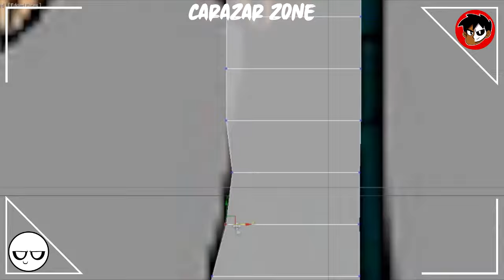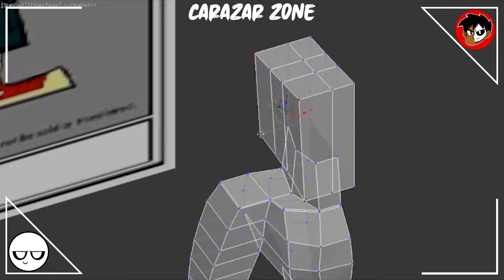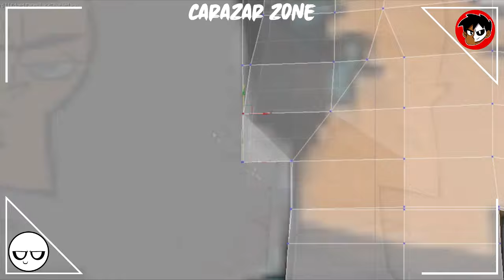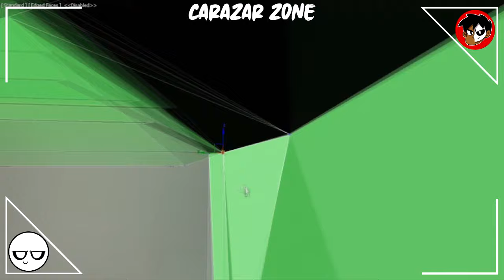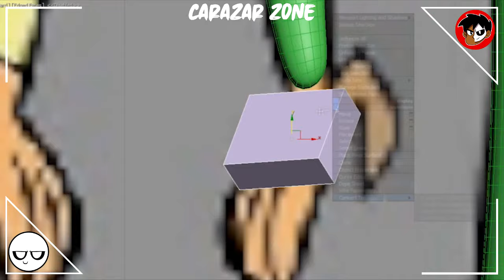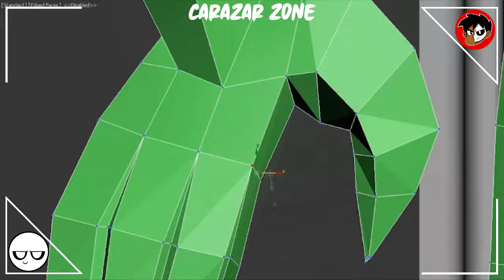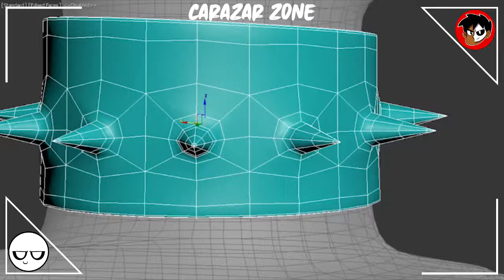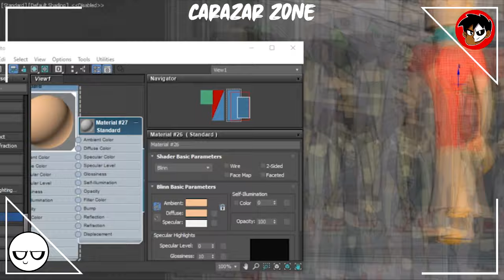Hice a Duncan en 3D!!! • Drama Total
No tienen idea de lo difícil que fue este modelado en comparación al de Gwen y Dawn. Créanme, hubieron partes del proceso que tuve que eliminar pues, la cabeza de Duncan parecía sacada de un juego se Silent Hill. Después de tanto batallar, el resultado final me gusto y espero a ustedes también.